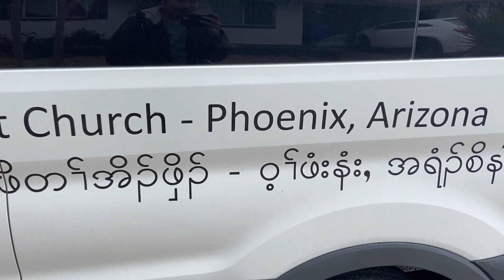လဲၤဟးလိၣ်ကွဲစၢၤယဖိမုၢ်မး 🏃‍♂️🥰 1 3 2023